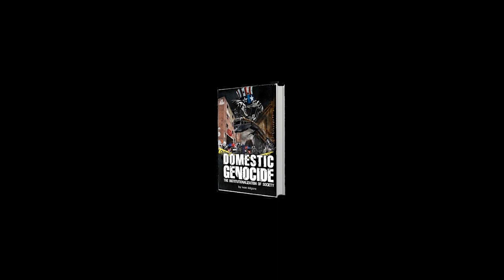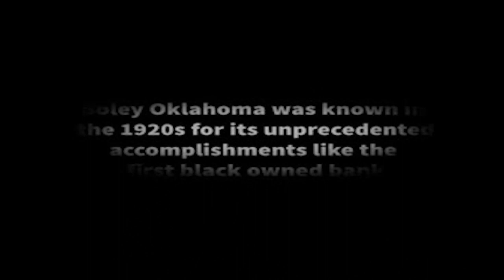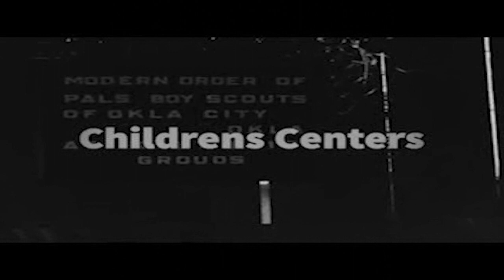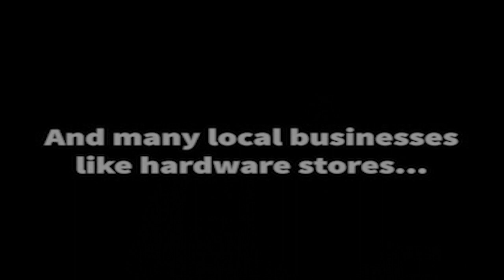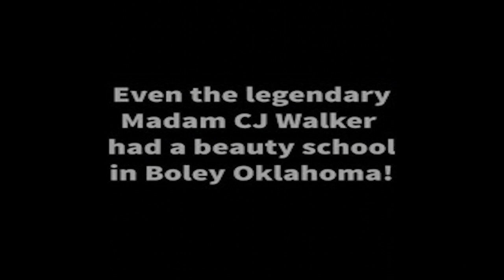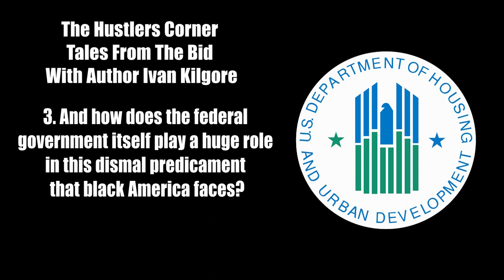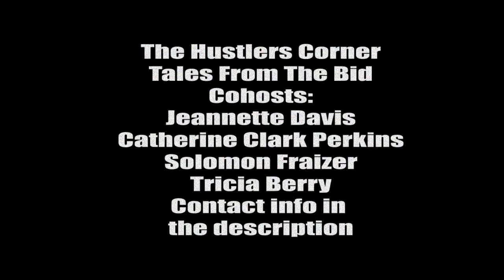Differential Association Theory And Domestic Genocide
The Differential Association Theory, And Domestic Genocide

What would you do if you had to choose between death in the hood, or incarceration? What if you faced a strain theory through high unemployment and social deviance behavior through a Differential Association Theory?
What if you found yourself facing life without parole over self-defense? What would you do? This strain theory and more are discussed in the book "Domestic Genocide".
A Book that chronicles oppressive local, state, and federal systems designed to act as a social control theory against the African-American populace. And institutions like the KKK and the police who enforce an intense .strain theory.

In the book Domestic Genocide, the author traces his journey from his birth in Wewoka Oklahoma to his current incarceration. It's summarized in social deviance in four sections:

⦁ Humble Beginnings - Here we learn of where he was born and raised, what he learned, the poor decisions of his mother, the tragedy of his father, and the discovery of an affluent neighboring African American town.
⦁ Boley Oklahoma The REAL Black Wall Street - here we learn of the REAL Black Wall street which was Boley Oklahoma instead of Tulsa Oklahoma
⦁ Modern Day Slavery And The Differential Association Theory. Here we learn how a strain theory of high unemployment gave rise to a Wewoka of poverty, gangs, drugs, and social deviance so common amongst the poor choices that most were forced to make.
⦁ No Honor Amongst Thieves - here is where you discover that a life of crime and Association with like-minded individuals always leads to a devastating outcome.
⦁ Final thoughts - here you will see some of the toughest questions that young African-Americans are forced to make in a world of desperation. And how all of this constitutes an American social control theory.

Humble Beginnings
 Wewoka, Seminole county Oklahoma Is a small town with a population of just over 3000  The name We-Wo-Ka – meaning "Barking Water" was given to it because of a steady rush of water over nearby falls.
This is where the author of "Domestic Genocide" was born. Learning Self-sufficiency through farming and fishing, he developed an independence that served him well in his youth.
But a painful strain theory of high unemployment forced his mother, a well-educated woman In her own right into A life of drug dealing and drug addiction to survive.
His father was half Native American and half African-American. Unfortunately, he was murdered by his best friend over a woman when he was 2 years old.
His father lived in an affluent African-American town called Boley Oklahoma. There he saw firsthand the unprecedented levels of African-American progress, culture, and commerce.

Boley Oklahoma The REAL Black Wall Street

Most people think of African-American progress as Black Wall Street which was Tulsa Oklahoma. But Boley Oklahoma was actually the "nexus" of true black progress in the early 1900s.
Boley Oklahoma is where the first black bank and university originated. And according to records obtained from the African American archives at the Smithsonian institution Boley also had the first railroad and train system, the first local phone system, and many local businesses teeming with commerce.

Modern Day Slavery And The Differential Association Theory.
However, due to a  strain theory of systematic oppression from the KKK, Jim Crow laws, eminent domain, the 1949 housing act, Just to name a few Boley Oklahoma became a shadow of its former self.
Wewoka Oklahoma became a ghost town of high unemployment, crime, drugs, and .social deviance.  And the Differential Association Theory caused most to run with the wrong crowd selling drugs and hustling for living under a carefully constructed social control theory.

No Honor Amongst Thieves

Running with criminal activity in Wewoka, you will quickly discover that there is no honor amongst thieves. And upon deciding to abandon the thug life your associates will find your decision unacceptable and force you to face your most difficult decision ever. The choice between death in the hood or incarceration.

Final Thoughts

What would you do if you found yourself facing high unemployment in a fight for survival? Would you choose a life of crime to survive?
If you knew that such activity through a  Differential Association Theory would lead to a confrontation with death itself or incarceration which would you choose? Could a better choice have been made to lead you in a different path away from such a life or death situation?
And lastly, what if you discover that this is part of an American social control theory deliberately implemented against people like you all your life? These are the choices of social deviance many young African-American males face.